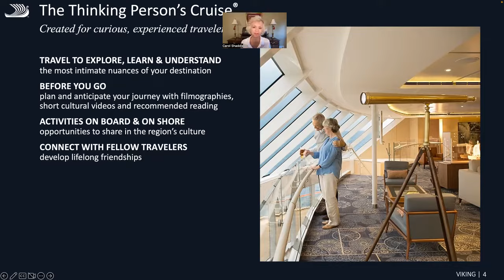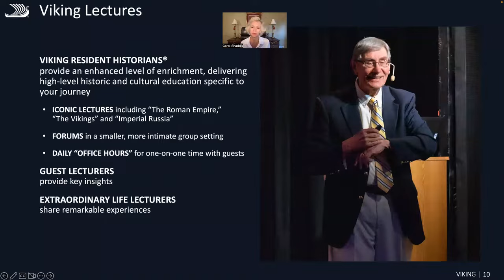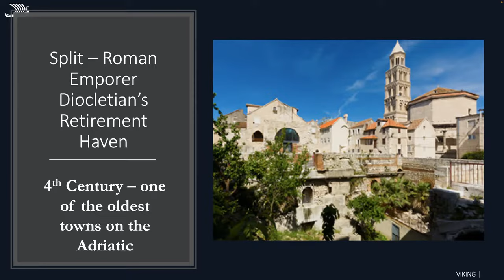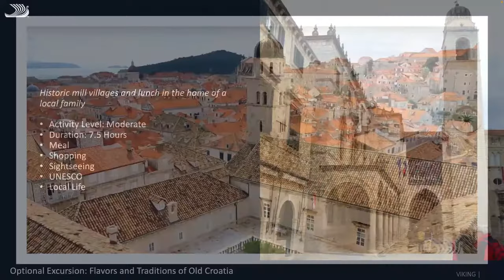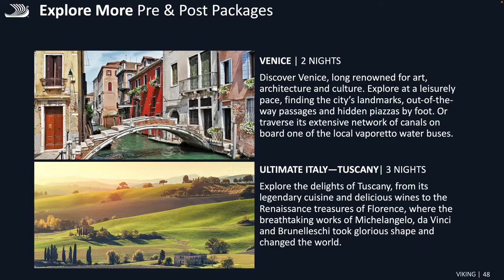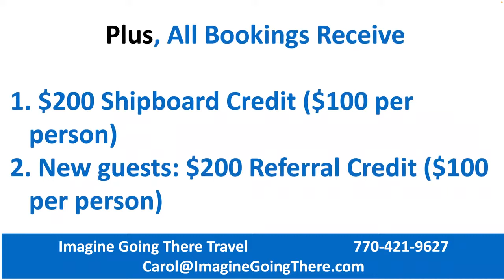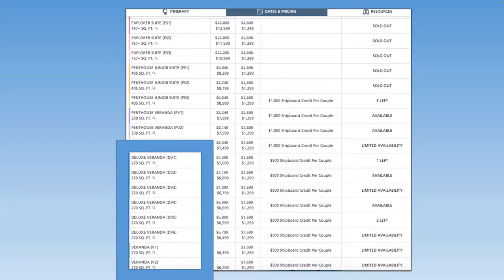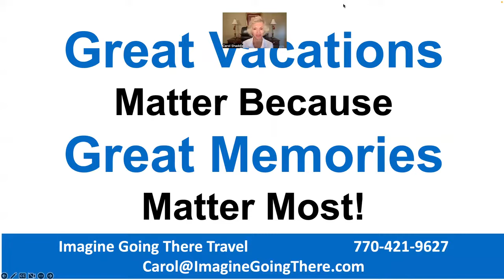Viking Ocean Cruise: Venice, The Adriatic & Greece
We would be happy to help you get this itinerary booked and make sure you get your shipboard credit and VIP service, too! and we’ll get back to you!

Virtually explore this 8-day ocean cruise through four countries with Viking Master Cruise Expert Carol Shaddix. On board, you will learn about trade routes that allowed ancient cities to flourish along the Ionian and Adriatic Seas, walk through ancient temples, see the birthplace of the Olympic Games, and more. For more time exploring, be sure to check out Viking Cruises Pre- and Post-Cruise Extension options.